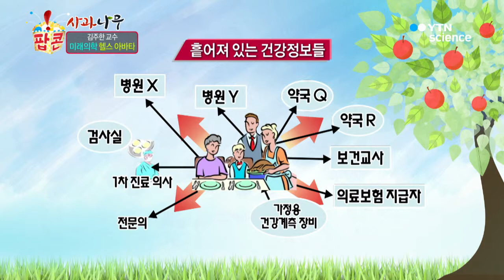[핫클립]여러분의 의료기록은 어디서 무엇을 할까요? / YTN 사이언스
건강기록부, 의료기록, 유전자 정보 등 여기 저거 흩어져 있어필요할 때 바로 사용할 수 없고 보관할 곳도 없음.이런 모든 것을 할 수 있는 것이 헬스 아바타